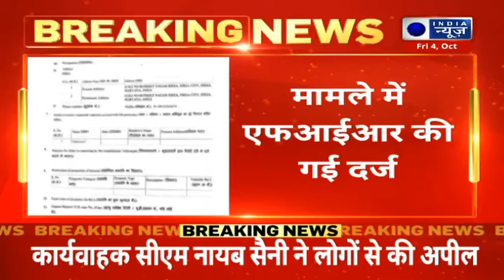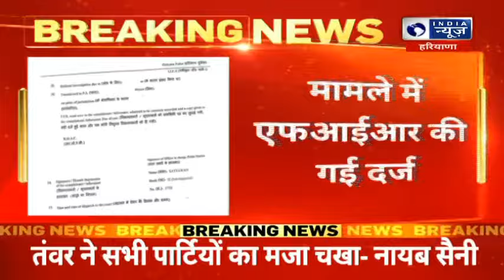Haryana Election 2024: युवक के खिलाफ, डेरा सच्चा सौदा ने दर्ज कराई FIR! | india news haryana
डेरा सच्चा सौदा के खिलाफ वीडियो बनाने का मामला..मामले में एफआईआर की गई दर्ज आरोपी यूट्यूबर के खिलाफ केस दर्ज..सिरसा के युवक ने मामला कराया दर्ज..यूट्यूबर पर डेरे को बदनाम करने के आरोप..चुनाव को प्रभावित करने का भी आरोप |

Case of making video against Dera Sacha Sauda.. FIR registered in the case. Case registered against the accused YouTuber.. Youth from Sirsa filed a case.. YouTuber accused of defaming the Dera.. Also of influencing the elections. Allegation